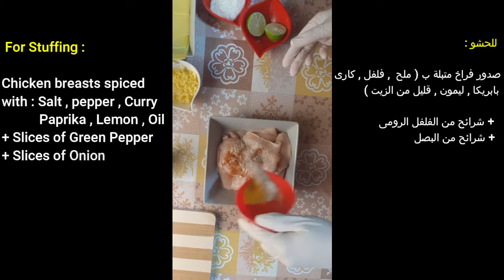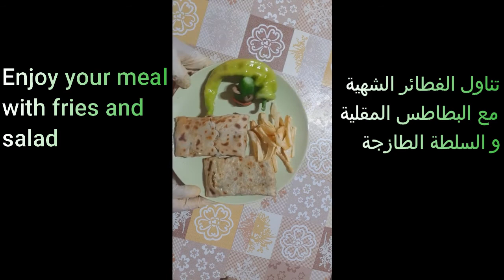bake in 5 minutes , prepare your kids lunch box with delicious pies , فطائر سهلة وسريعة بدون خميرة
in this video , prepare your kids lunch box with delicious pies , bake in 5 minutes , prepare your kids lunch box in 5 minutes , prepare pies before school in 5 minutes , delicious pies on grill , pies do not need oven , فطائر سهلة وسريعة بدون خميرة , baking with no oven

baking with no yeast

baking with no kneading , فطائر سهلة بدون فرن ,